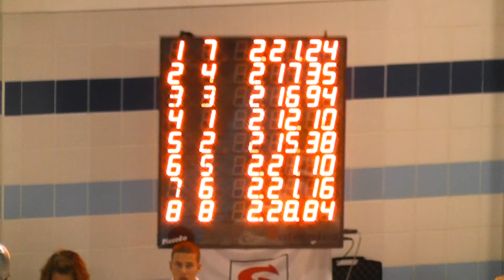2016 11 12e13 III Meeting Internacional Algarve 200MF Final